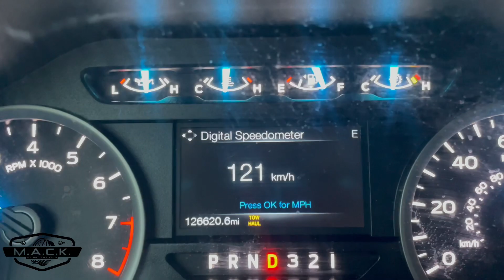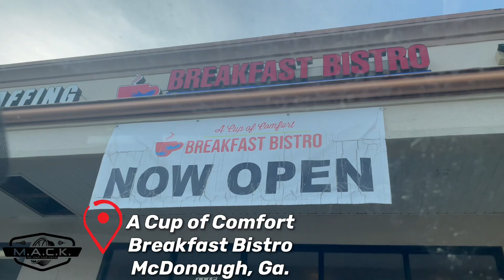New Wheels and Tires on my F150!! 2.5 Level on 33s!!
Finally!! New wheels and tires on my 2015 F150!
Also installed Eibach leveling struts!
New setup:
Moto Metal Mo807, 22x10; -18 offset
Predator New Mutant All-Terrains, 33x12.5

Or At checkout choose “Meandcarkeys” when asked Who sent you!